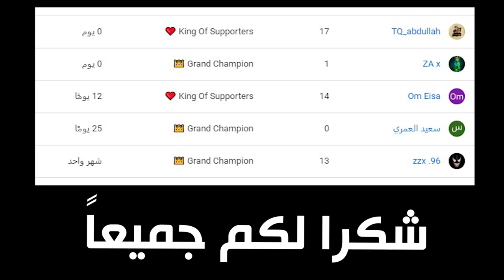فورتنايت - فعاليات مع المشتركين ( 20$ ) 😍!! || Fortnite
instgram : vSLooM
Steam : vSLooM & vSLooMx